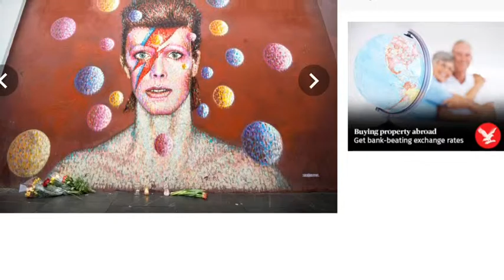January 22, 2016